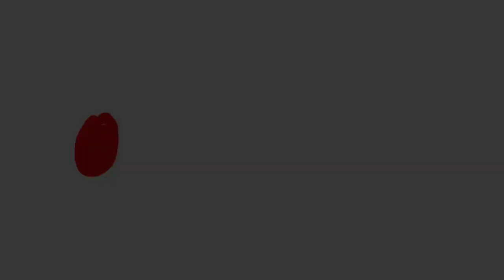Ide Kreatif Hias Boneka Barbie Dari Benang Wol Menjadi Cantik | Doll Decoration Ideas Handmade Craft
- Ide Kreatif Hias Boneka Barbie Menjadi Cantik
- Doll Decoration Ideas Handmade Craft